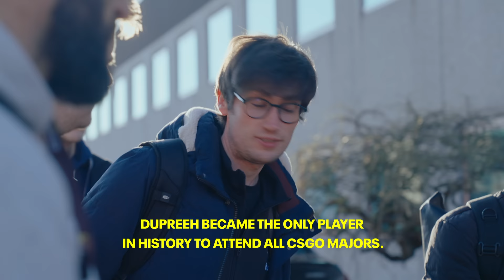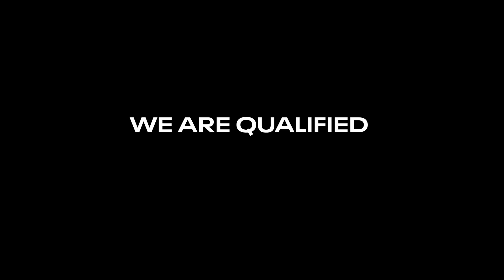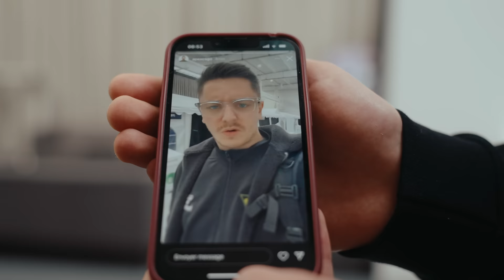Five CS:GO legends at the Paris Major | Team Vitality RMR vlog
We are qualified for the BLAST Paris Major.
In this first episode of our series of vlogs at the Pairs Major, we're going to Copenhagen for the RMR ✨

00:00 Introduction
01:01 Game 1 vs AST
02:34 Game 2 vs NIP
05:17 Game 3 vs 9INE
09:56 Game 4 vs BIG
16:25 Game 5 vs G2
21:15 Game 6 vs MON